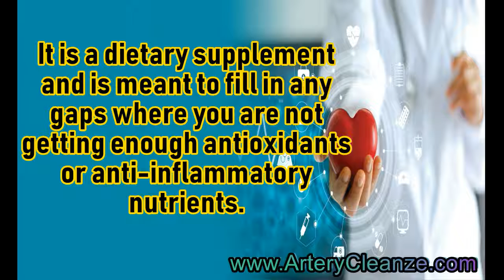EarthWell Turmeric Reviews, Does EarthWell Turmeric Work